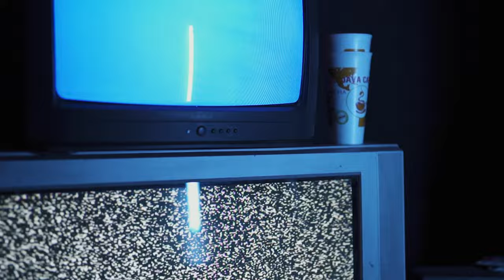LilB Da D - Does This ( Official Music Video )